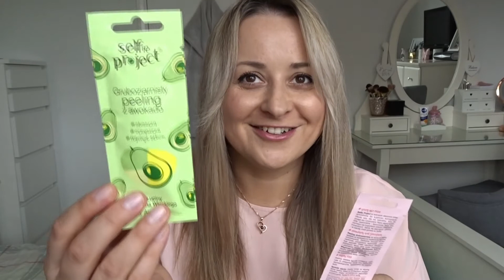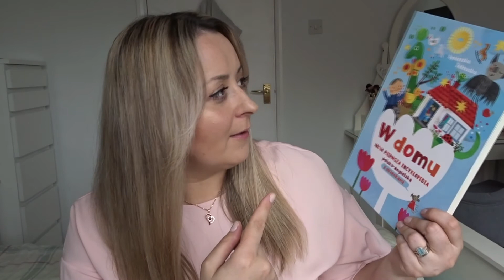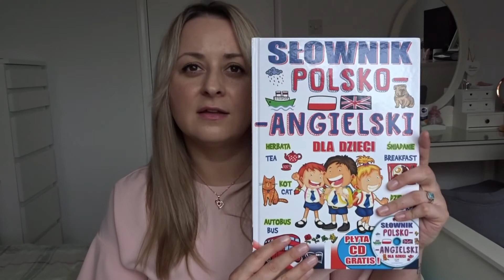Paczka z Polski 📦😍 | SylviaInGlitter